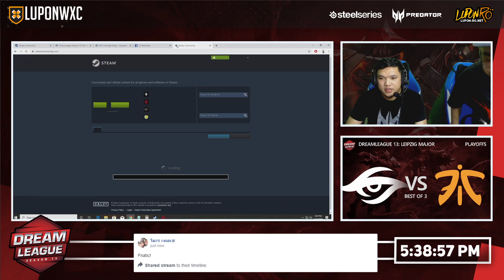[Part 1] Fnatic vs Team Secret Game 1 (BO3) | DreamLeague Leipzig Major Upper Bracket